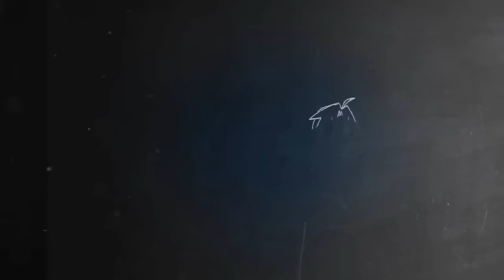Team Fortress 2 Daily | Control Poinl | Part 446: Complete!